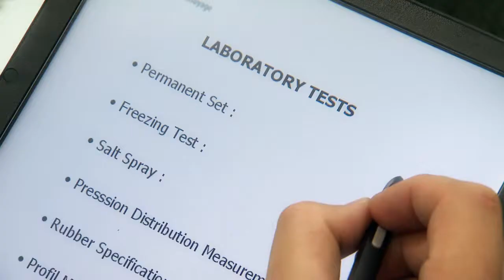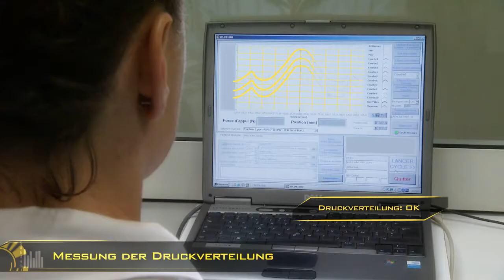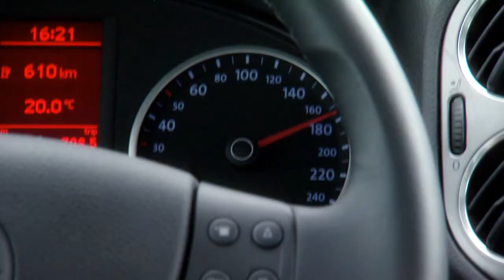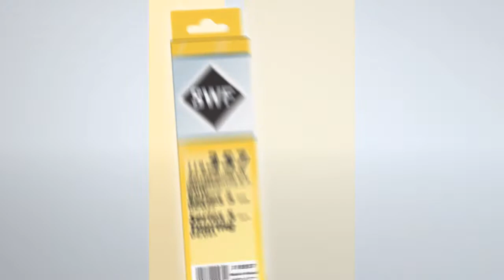SWF - Die Wischerexperten